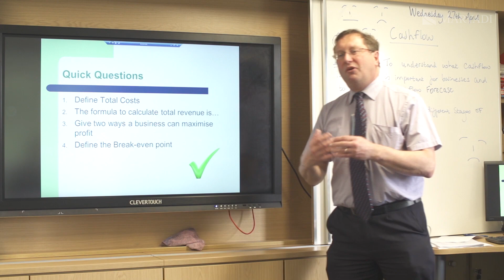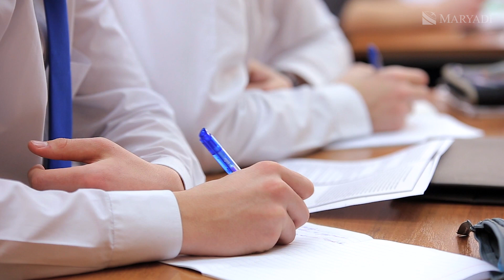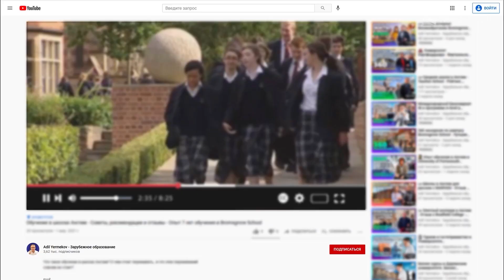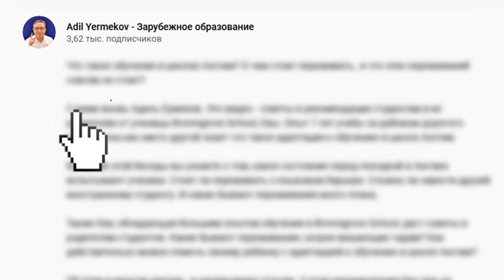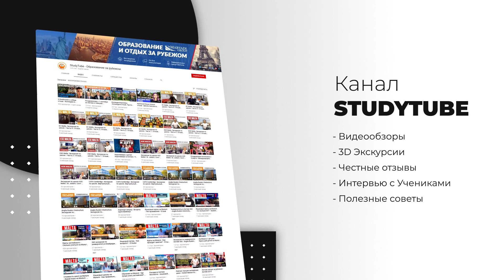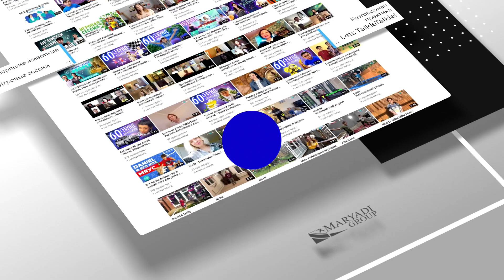Учеба в Англии для русских - Легко или сложно? Отзыв учеников Bishopstrow College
Учеба в Англии для русских детей в Британских классических школах может оказаться совсем непростой. Не из-за сложности самой учебной программы, а из-за недостаточного знания предметной терминологии или как еще говорят академического английского.

Именно поэтому мы часто рекомендуем клиентам компании МАРИАДИ прохождение предварительной подготовки в специализированных международных колледжах Англии, одним из которых является Bishopstraw College.

В этом видео Игнат из Украины и Данила из России поделятся своим опытом обучения в колледже Бишопстроу. Дадут нам честный отзыв.